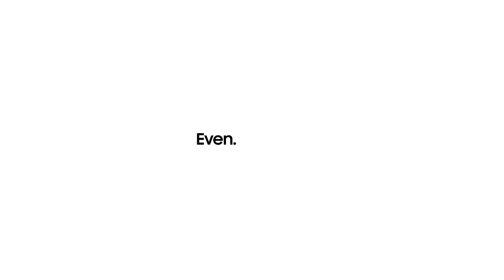Galaxy S21 FE 5G: Official Introduction Film | Samsung Australia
Introducing Galaxy S21 FE 5G, the newest addition to Galaxy S21 series.
Made for the epic in every day.

[Design]
Colour created with every shade of "love that".
Designed to make you look epic.

[Dual Recording Mode]
Action and your OMG reaction in one take.
Shoot videos like never before with Dual Recording.

[Portrait Mode]
Make you look good, studio-quality good.
Blur, backdrop and colour point effects make every portrait epic.

[Night Mode]
Look sharp tonight and every night.
Take epic photos even at night.

[Super Smooth 120Hz]
The screen is not just smooth, it's 120Hz smooth.
Epic viewing experience no matter what.

[Processor]
A processor that works hard, so you can play hard.
Become legendary with Galaxy's fastest processor.

[Battery]
All-day battery goes to the next level.
Now, it goes all day and into the next.